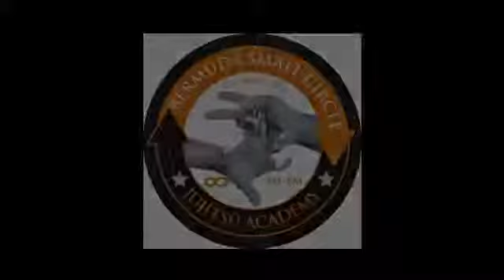Bermuda Karate Camp - Bermuda Small Circle Jujitsu Academy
- Fun Activities, Life skills and Leadership skills for your children. Summer Camp runs from 8:30am - 4:30pm